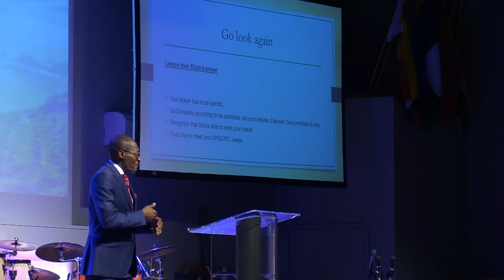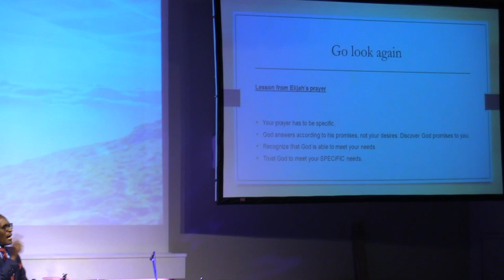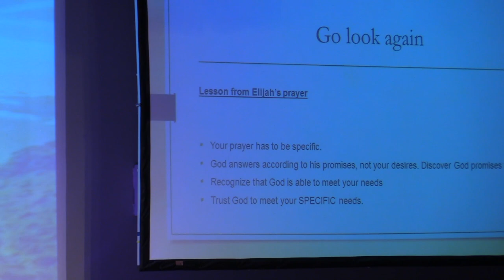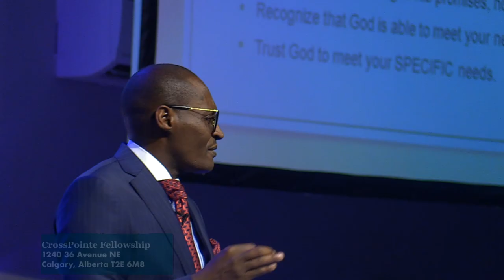Go Look Again, I Hear The Sound of Abundant Rain | Pastor JB Rutayomba